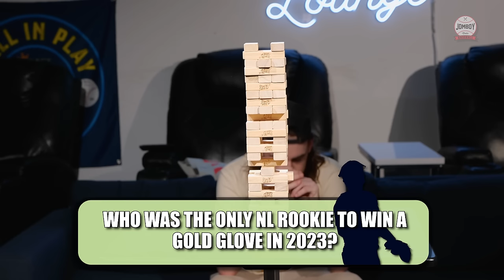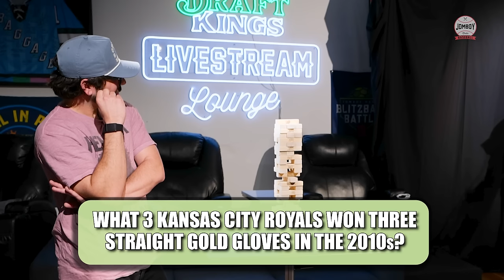Who will make the tower fall?! | MLB Jenga Trivia pt: 2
Each brick earns an MLB trivia question! Get the question wrong, pull another brick!

Featuring: Jolly Olive, We Got Ice, Joez McFly
Hosted by: Jolly Olive
Edited by: Rob Scirocco

21+ (18+ KY/NH/WY). Physically present in AZ/CO/CT/IL/IN/IA/KS/KY/LA(select parishes)/MA/MD/ME/MI/NC/NJ/NY/OH/PA/TN/VA/WV/WY only. Void in ONT/OR/NH. Eligibility restrictions apply. On behalf of Boot Hill Casino & Resort (KS). Valid 1 per new customer. Min. $5 deposit. Min. $5 bet. $150 issued as bonus bets that expire 7 days (168 hours) after being awarded. Bonus bets must be wagered 1x before any resulting cash winnings can be withdrawn and stake is not included in winnings. Ends 04/14/24 at 11:59 PM ET.